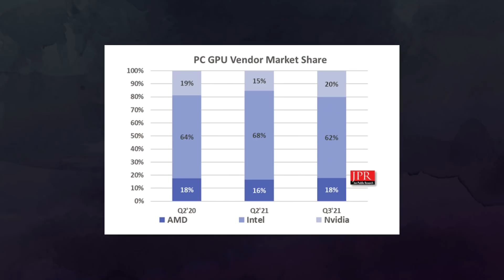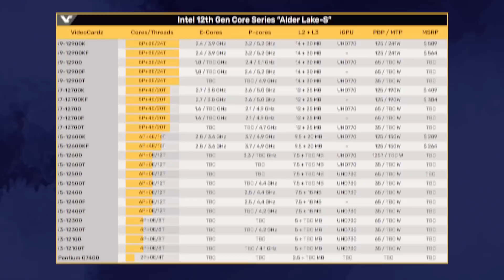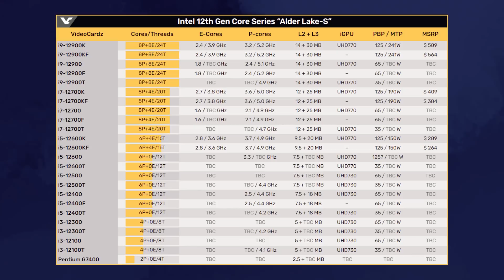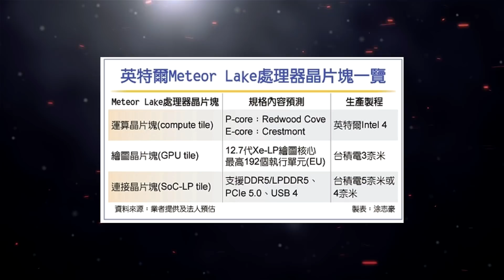Поставки Nvidia выросли, цены не реагируют, живая видеокарта RTX 2060 12GB, процы Intel на TSMC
Новый отчет аналитиков проливает свет на увеличение поставок Nvidia. Однако на это никак не отреагировали цены на видеокарты, хотя не большой спад на продукцию Nvidia был. Скоро на рынке появится новые видеокарты RTX 2060 на 12GB, но такой ускоритель уже существует и даже работает. Будущие процессоры Intel будут частично производится на мощностях компании TSMC, но ядра будут все равно на 7 нм синих.

0:00 Приветствие
0:11 Свежий отчет JPR по видеокартам
2:44 Первая живая видеокарта RTX 2060 на 12 Гб
3:40 Intel скоро расширит модельный ряд CPU
4:29 Meteor Lake будут производится и силами TSMC
5:39 Защита отпечатком пальца бесполезна, если есть принтер и клей
6:48 Киберпанк уже близко! Ученые научились вживлять импланты
8:12 В трилогии GTA есть VR режим от первого лица
8:45 Hitman 3 получит трассировку лучей и VR во втором году
9:29 Теперь и Nintendo раскритиковала Activision